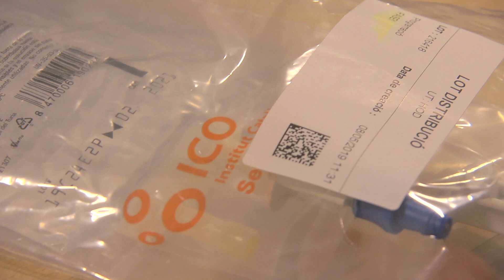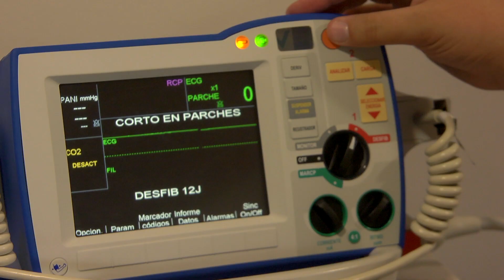Assajos clínics Fase I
Assajos clínics Fase I a l'Institut Català d'Oncologia